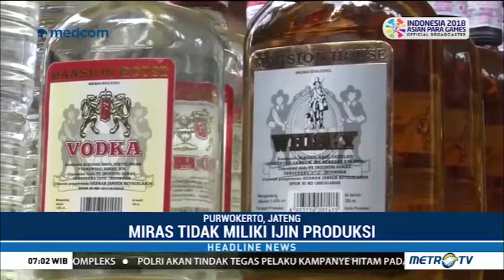Tukang Oplos Miras Di Banyumas Ditangkap Polisi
Polres Banyumas, Jawa Tengah membongkar praktik penjualan minuman keras palsu di Purwokerto. Dari tangan pelaku polisi menyita ratusan botol miras palsu yang mengandung bahan metanol.